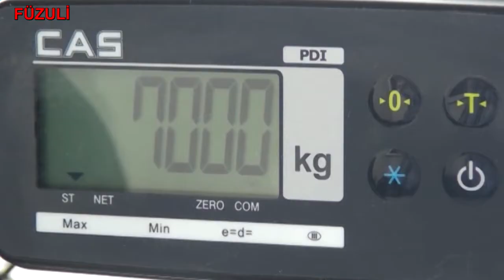Fermerlər qiymətin arıtırlmasını müsbət qarışlayır